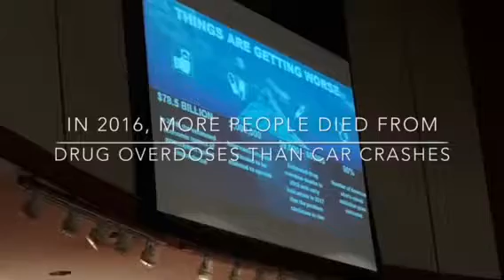The Missouri Opioid Crisis Summit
KCU’s Darrin D’Agostino joined leaders in healthcare, law enforcement, and education to discuss the opioid crisis and the potential solutions during the Missouri Opioid Crisis Summit.